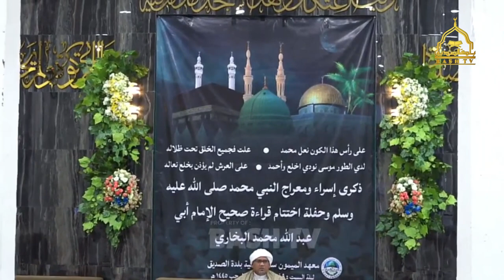Qosidah Laziltu Masrur | Firqoh Hadroh Baldatusshiddiq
Pondok Pesantren Sunniyah Salafiyah Baldatussiddiq Link.Kampung  Baru Kel. Bulusan Kec. Kalipuro  Kab. Banyuwangi

Kritik dan saran :

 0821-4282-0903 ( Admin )